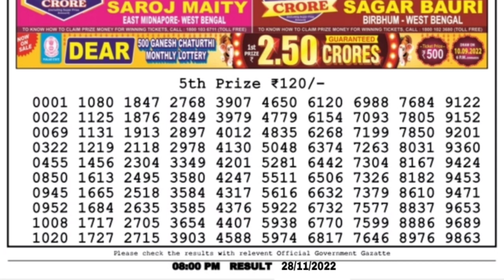🔴 LIVE Flamingo Evening 08:00 P.M. Dear Nagaland State Lottery Result Today ।। Date-28/11/2022 ।।